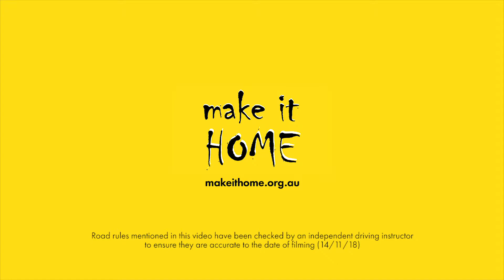Traffic Lights; Turning Right - Scan to Plan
Please be aware that the road rules mentioned in our Scan to Plan videos have been checked by an independent driving instructor to ensure they are accurate to the date of filming. These videos are created for a Queensland audience, so road rules in your state or country may differ. Please check your government's transport department or your local law enforcement agency for road rules that are relevant to you.